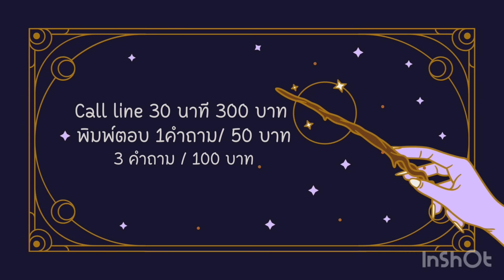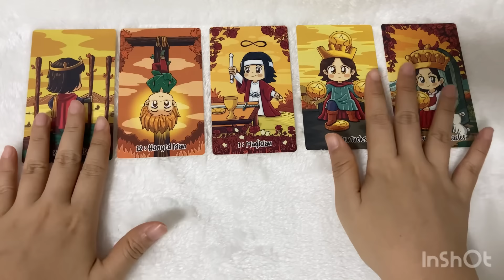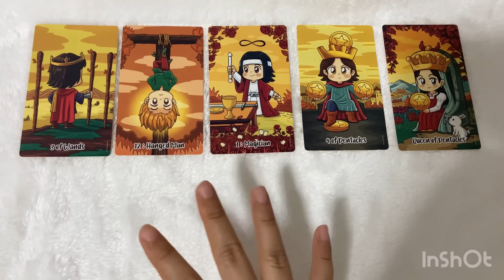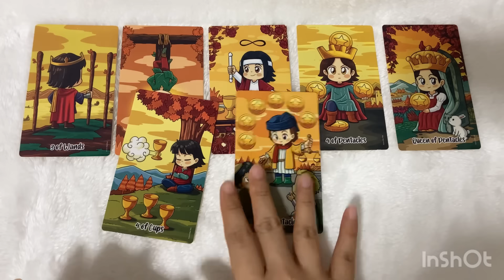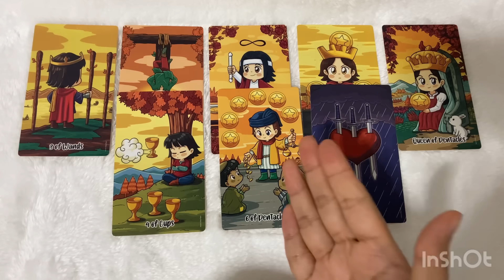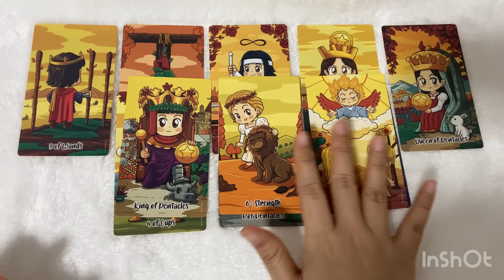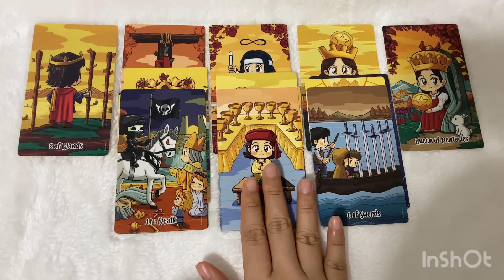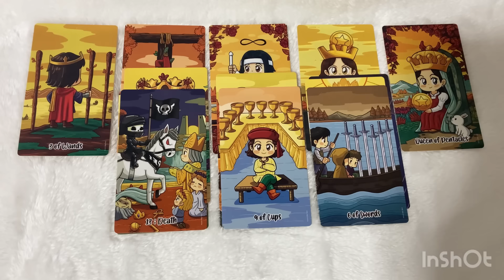Random | (Timeless) คุณจะได้รับรู้ข่าวใดจากคนที่คุณคิดถึง